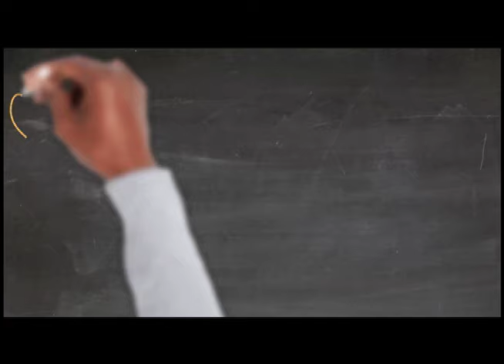Clarence Carter's Full Set from "The Blues Is Alright" Tour. Watch from beginning to end....FUNNY!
The legend himself, Clarence Carter, takes the stage to showcase and perform the tunes that made him a household name around the world. Songs like Strokin', Patches and many more.

 A surprise happens at the beginning and end of this video as the MC takes an unexpected tumble across the stage and hear what he says was Clarence Carter's reaction to the fall was...